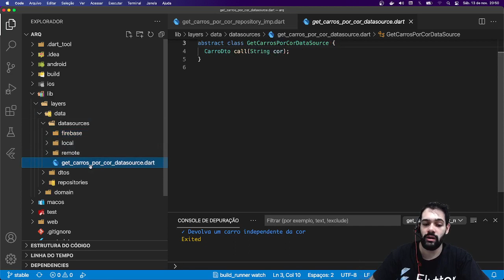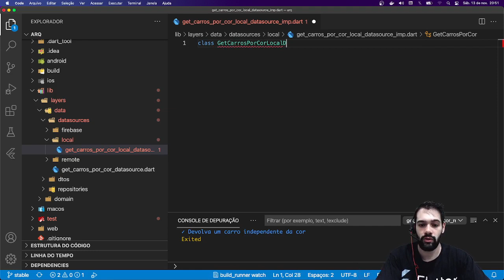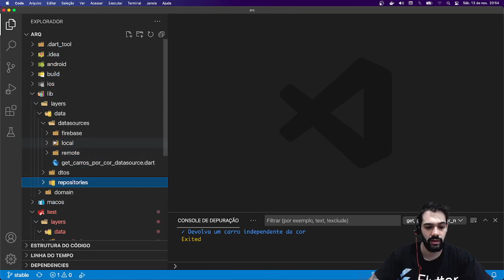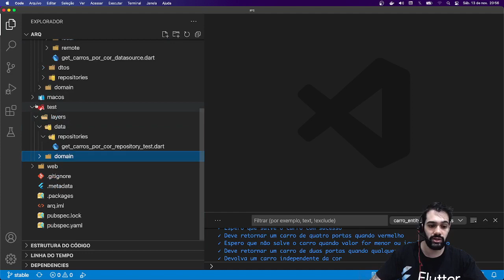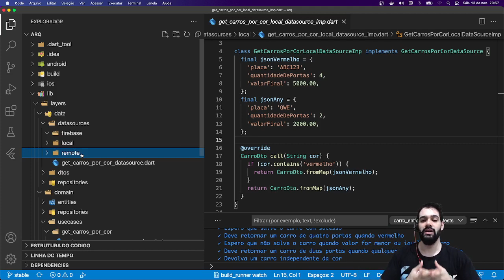ARQUITETURA FLUTTER - [06] CLEAN ARCHITECTURE: DATASOURCE LAYER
Nesta aula entendemos o que é o datasource e suas responsabilidades.